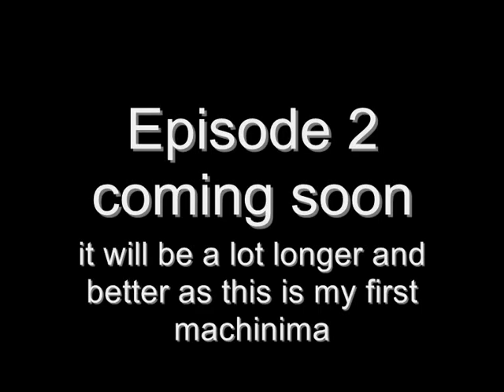gta 4 jackass episode 1